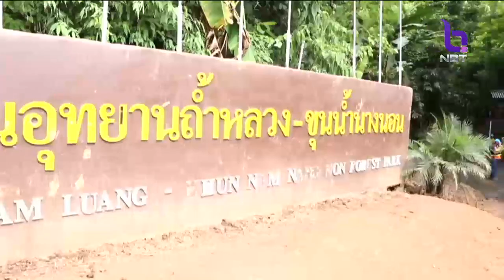คืนธรรมชาติถ้ำหลวง เล็งยกขึ้นเป็นอุทยานแห่งชาติ กำหนดมาตรการรองรับนักท่องเที่ยว